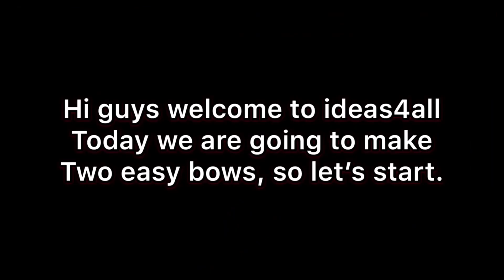How to make two type of bows.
-paper
-glue
-scissor